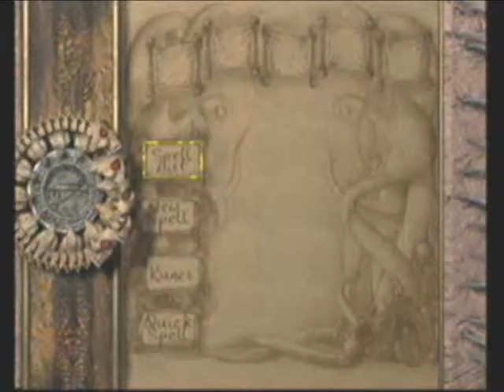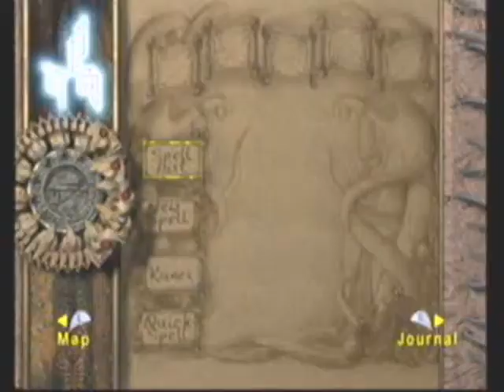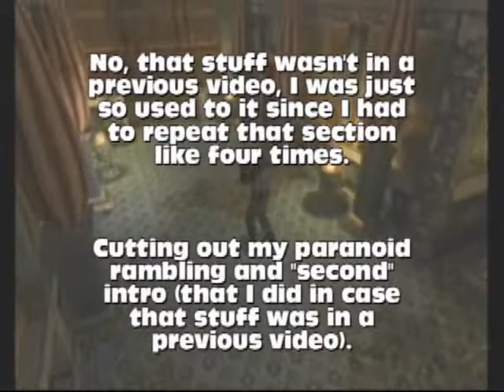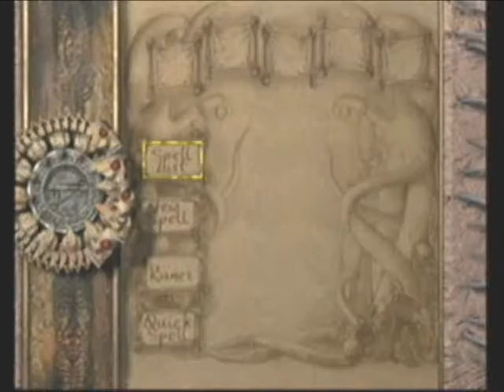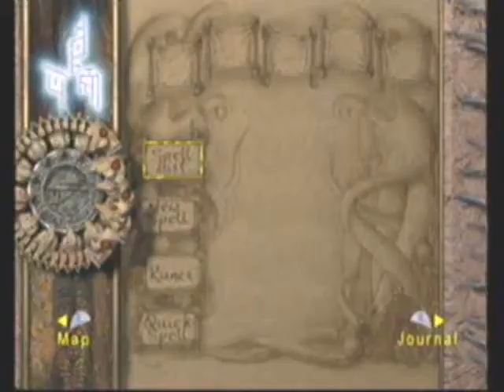LP: Eternal Darkness (43) - Time for a Timed Escape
In this part (after weeks of technical difficulties), we finally finish up Mike's chapter by building a C4 bomb, using it to destroy the bridge in the worm room (from Roberto's chapter), and escaping the ruins in under three minutes.

Since the game seems to be winding down (though I could be wrong), I'm going to upload parts of this throughout the week, in addition to Luigi's Mansion. We WILL be putting an end to the darkness by the end of this month!!!

Hi, I'm Capitalist111, but you can just call me Capitalist! I produce a wide variety of gaming content for Youtube every day. I do Let's Plays of my favorite games as well as games I feel get a bad rap or deserve more notoriety (with the occasional blind LP). No genre is off limits! You'll also find reviews, walkthroughs, quick looks at Indie games, Legend of Zelda lore, and random cool clips of whatever I might be playing at the moment. Sound good? Then stick around; you might see something you like!